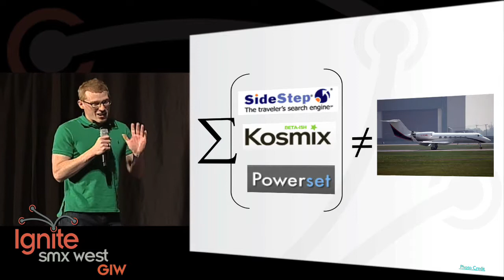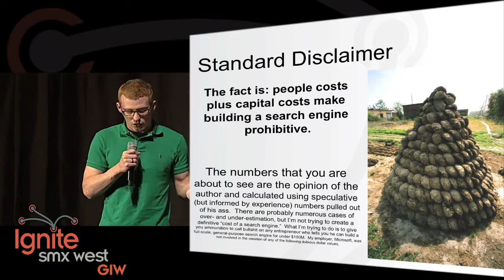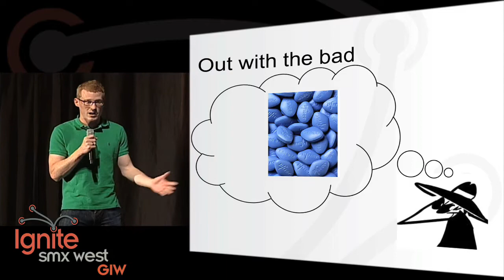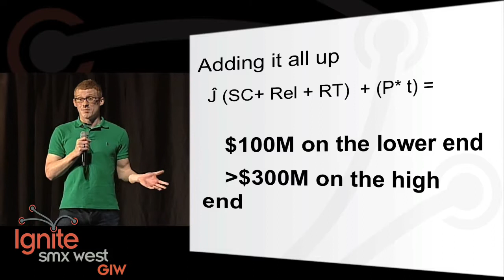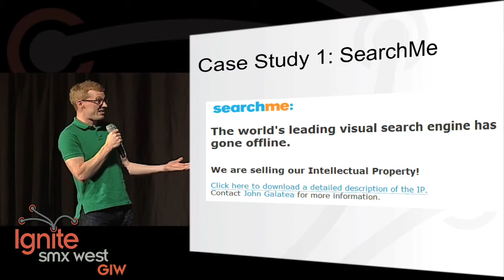Mark Johnson (@philosophygeek) Death of a Search Startup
Ignite SMX West (3/2/10) was the first Ignite at an SMX (Search Marketing Expo) and appropriately enough, we had a special edition "search" lineup of speakers made up of the who's who in the search industry today. Must see bite size bits of search enlightenment and pure awesomeness for all search geeks.